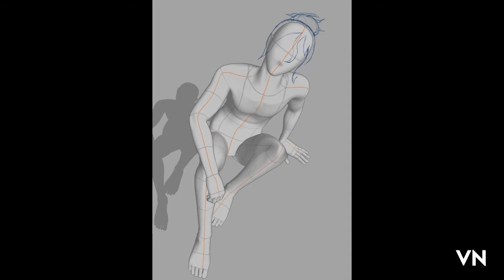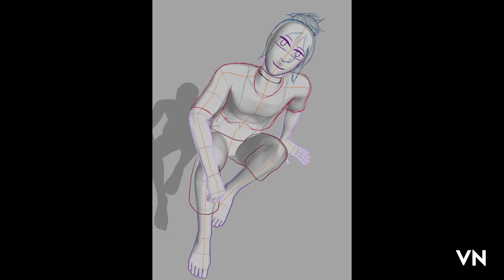Drawing Hyde from KILLERS' VICE (OC)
Hyde with a messy bun is very cute to me!